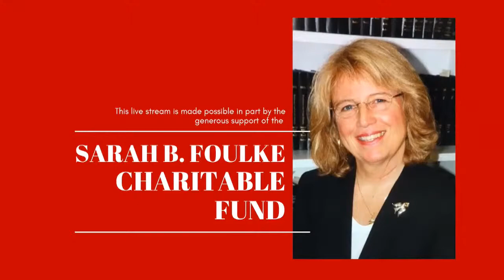JAZZ at Caffe Lena: Chuck Lamb Trio with Lucas Pino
To access the full live stream and explore the Caffe Lena Vault,

Enjoy an evening of world class jazz in an intimate listening room that combines the refinement of a concert hall with the comfort of a living room. This continuing series is hosted by resident composer, pianist and jazz master, Chuck Lamb, with support from music producer Joel Moss. JAZZ at Caffe Lena features collaborations between Lamb and internationally touring jazz artists, as well as many of the Capital Region's best.

Chuck Lamb, who has been a member of the Brubeck Brothers Quartet since 2002, is not only an exciting and emotive pianist in his own right, but also a prolific composer of jazz, fusion, classical and world music. Most recently, Chuck and his band have released a CD of his original acoustic fusion music, titled North By Northeast. The CD has been receiving airplay on major jazz stations and garnering new fans and rave reviews worldwide.

Tenor Saxophonist Lucas Pino works frequently as a sideman for artists including Gideon van Gelder, Richard Boukas, David Lopato, Bryan Carter, Rafal Sarnecki, Nick Finzer, and Jeremy Siskind. His past performance experience also includes Dave Brubeck, Curtis Fuller, Benny Golson, Jimmy Heath, Christian McBride, Carl Allen, Benny Green and David Sanborn. Lucas has traveled to play in Australia, Poland, Spain, Britain, The Netherlands, Brazil, Costa Rica, as well as throughout the United States and Canada. He has appeared at venues such as the Blue Note, Dizzy's, The Jazz Standard, Yoshi's, The Jazz Kitchen, The Rex, and Chicago Symphony Hall. As a leader, he has maintained a monthly residency at Smalls with the No Net Nonet since March 2013.

Tonight Chuck and Lucas will be joined by Jay Anderson and Harvey Sorgen.